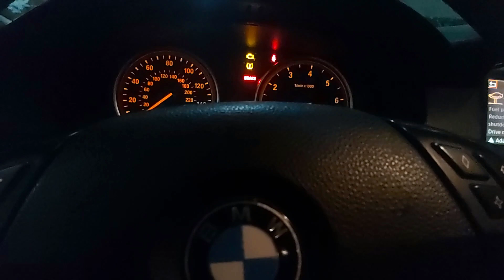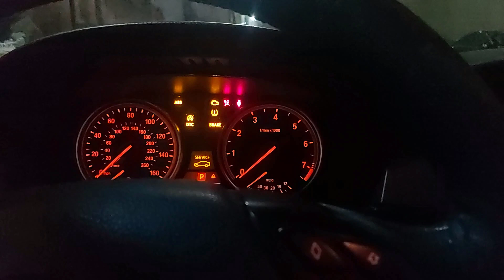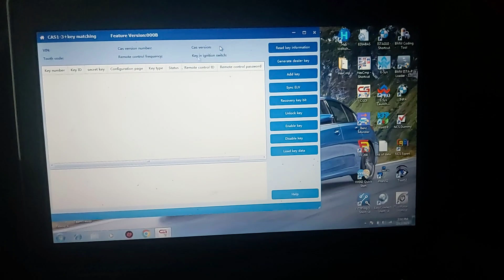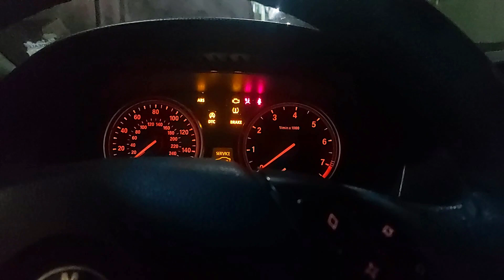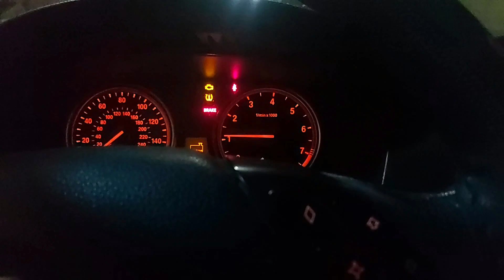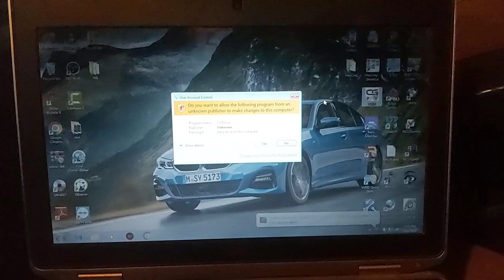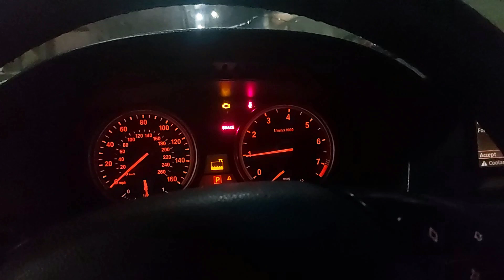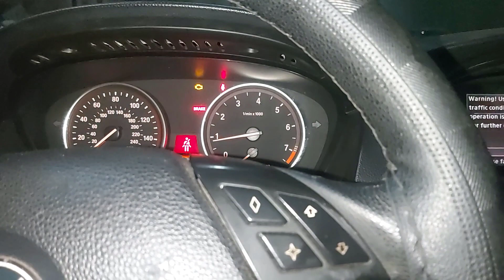E60 Programming 2 Keys With CGDI BMW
Adding Or Programming 2 Remote Keys For A BMW E60 With CGDI BMW Tool ... First One Is Standard Remote Key While The Second Is Smart Key ... Also Key Bits Restoration On CAS Module